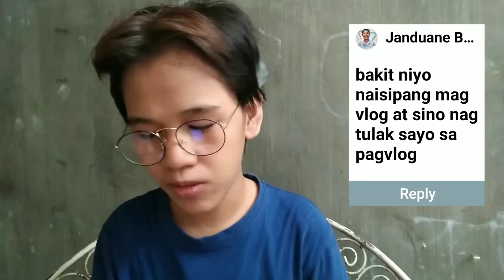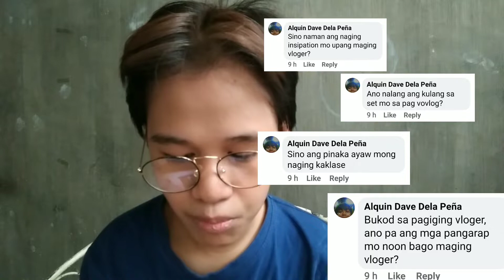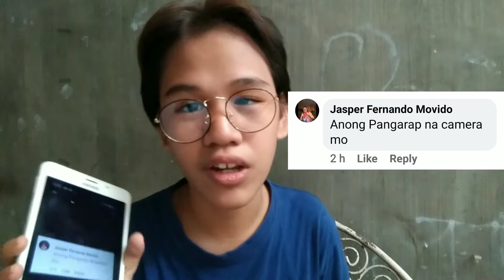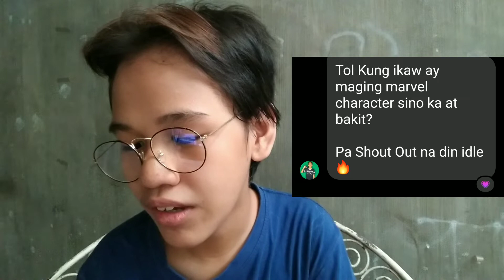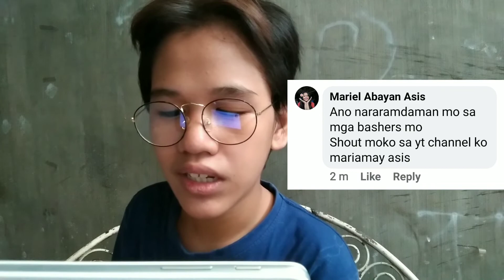ILAN LAHAT NG UKAY SHOES SA MONUMENTO(Q and A)